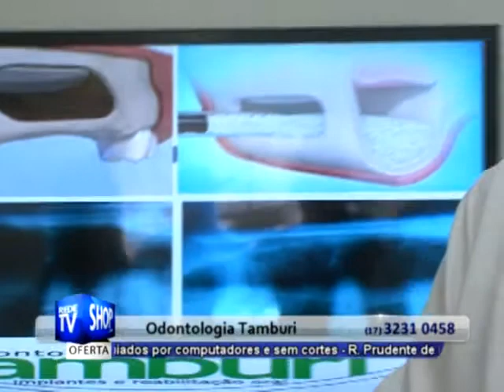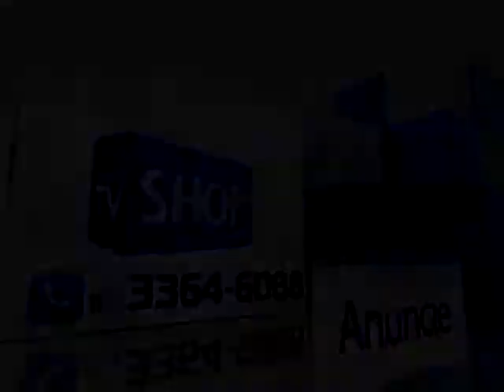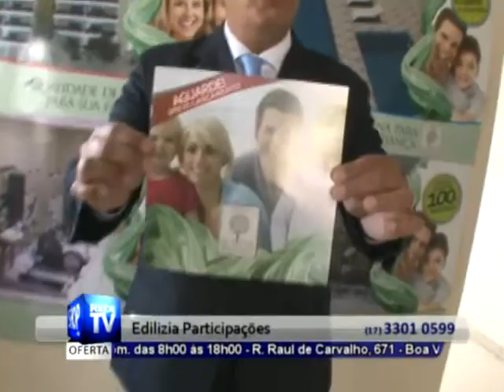REDE TV SHOP - SIMULADO AO VIVO RIO PRETO - S3